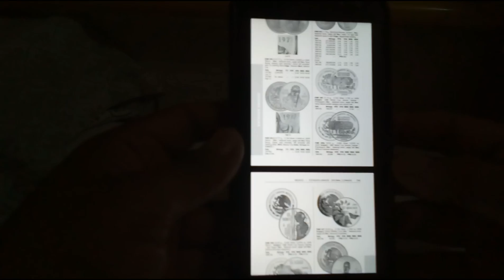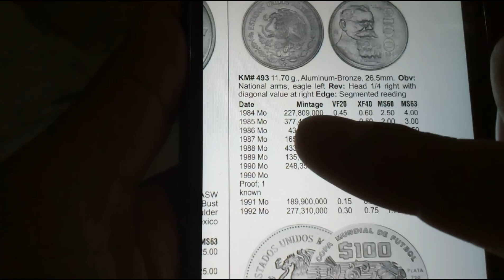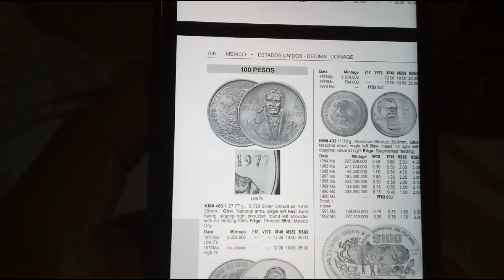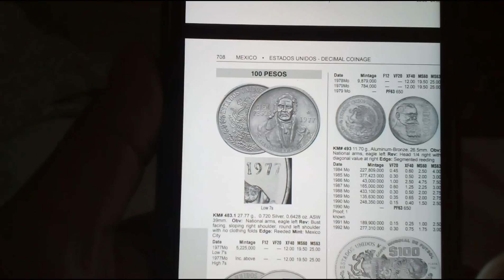Como Usar el Catalogo de Monedas 2019 / monedas Mexicanas / monedas de México